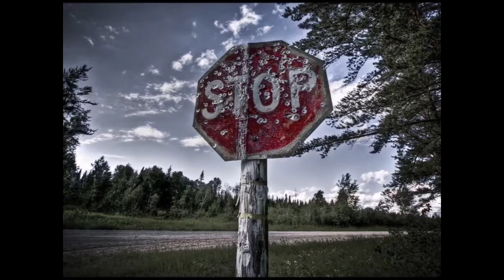DANZON CUBANO INSTRUMENTAL No 30